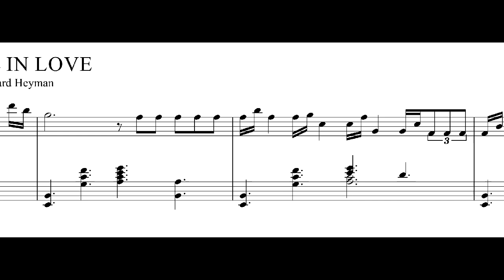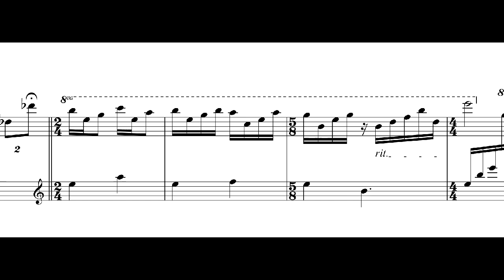When I fall in Love - Tete Montoliu (Piano Transcription)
Tete Montoliu plays When I Fall in Love for piano solo.